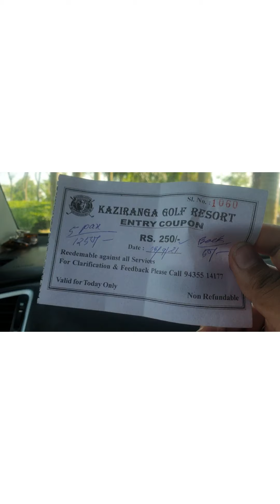ঐতিহ্যমণ্ডিত ঢেকীয়াখোৱা বৰ নামঘৰৰ প্ৰাংগণত আমিবোৰ আৰু পৰিয়ালৰ সৈতে Kaziranga golf resortত এখন্তেক।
ভাদ মাহৰ প্ৰবিত্র ক্ষণত ঐতিহ্যমণ্ডিত ঢেকীয়াখোৱা বৰ নামঘৰৰ প্ৰাংগণত  আমিবোৰ আৰু পৰিয়ালৰ সৈতে এসাজ